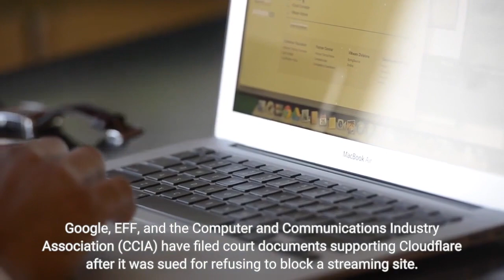Google EFF back Cloudflare in row over pirate streams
Google, EFF, and the Computer and Communications Industry Association (CCIA) have filed court documents supporting Cloudflare after it was sued for refusing to block a streaming site. Earlier this year, a handful of Israel-based media companies took Israel.tv to court, accusing it of streaming TV and movie content it had no right to distribute. The corporations — United King Film Distribution, D. B. S. Satellite Services, HOT Communication Systems, Charlton, Reshet Media and Keshet Broadcasting — won the lawsuit after Israel.tv's creators failed to show up to their hearings, and the judge ordered Israel-tv.com, Israel.tv and Sdarot.tv each pay $7,650,000 in damages. In a more surprising move, however, the media outfits also won an injunction [PDF] in the United States in April against a slew of internet companies, among others, banning them from aiding Israel.tv in its piracy. As US federal district Judge Katherine Polk Failla put it in her ruling:It's an extensive list of potential services providers. That said, the media firms homed in on Cloudflare. In June, the six corporations filed [PDF] suit against the CDN giant, arguing that because it continued providing domain-name and content-distribution services to Israel.tv in spite of the injunction, it should be held in contempt of court. Cloudflare, for its part, argued the lawsuit is now moot because Isreal.tv's website is no longer available online, and Cloudflare hasn't provided services to it since late May. Additionally, perhaps in an attempt to move the subject away from contempt of court, Cloudflare tried to boil the matter down to its essence – a row over pirated films, TV shows, and sports coverage – and argue it isn't responsible for the stuff its customers' put out on the web. Its lawyers noted in court filings [PDF] that data just passes through Cloudflare's networks on its way to and from websites and visitors, and it doesn't engage in editing or removing content."The fact that plaintiffs filed this 'emergency' motion for contempt against Cloudflare, and Cloudflare alone, among the dozens of third parties identified in the injunction in this case, is puzzling," they added. On June 16, the EFF and CCIA weighed in to support Cloudfare, calling the injunction "impermissibly broad," and in violation of the Federal Rule of Civil Procedure 65 and America's Digital Millennium Copyright Act (DMCA)."It will cause collateral harm to numerous Internet services and their users by imposing unnecessary costs and compliance burdens," the nonprofits argued in court documents. EFF's Mitch Stoltz and Josh Richman likened the ruling to "ordering a telephone company to prevent a person from ever having conversations over the company's network."Plus, they added, "it could cause intermediaries like Cloudflare to block lawful websites and speech in order to avoid being sanctioned by courts in cases like this.